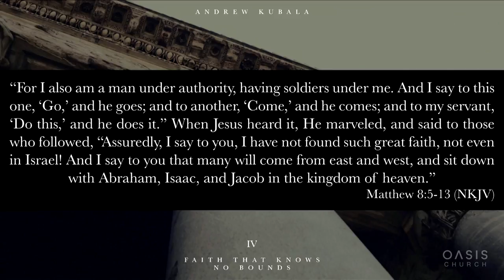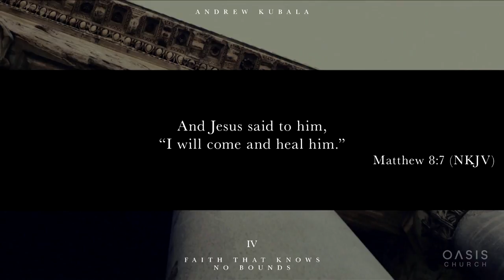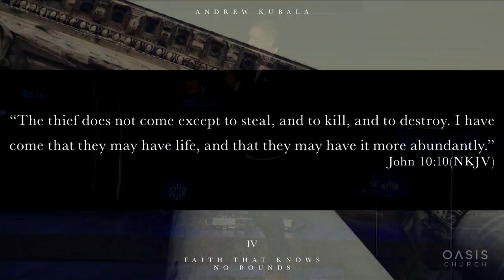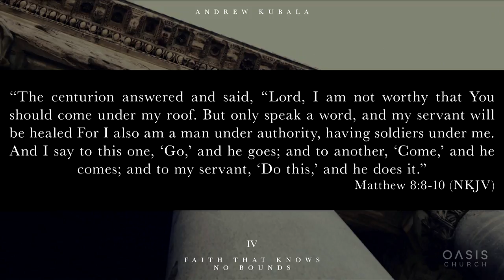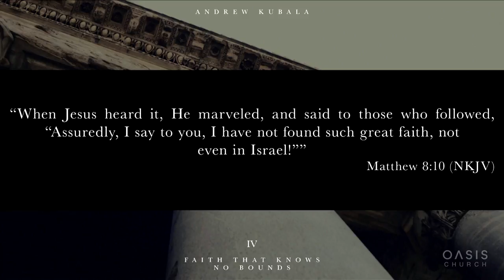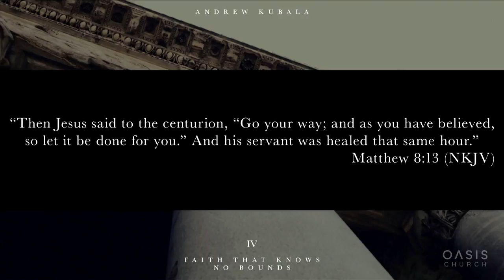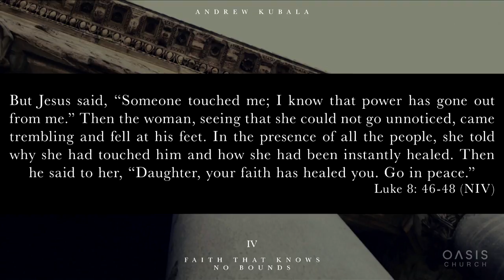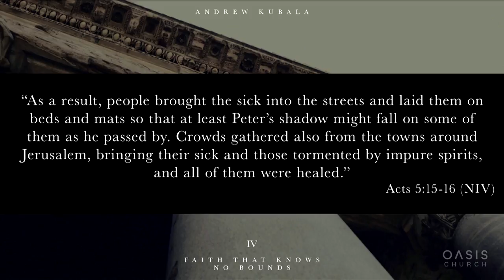Limitless Faith - Andrew Kubala (07.17.2016)